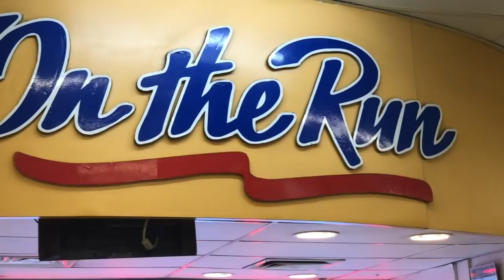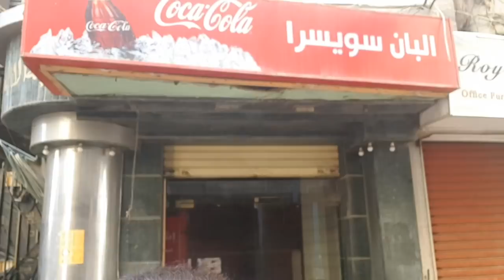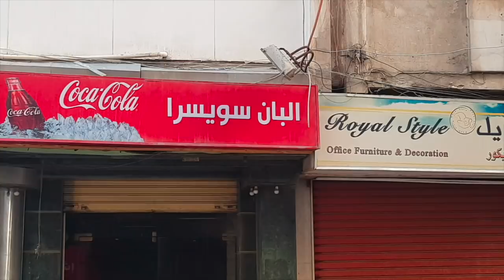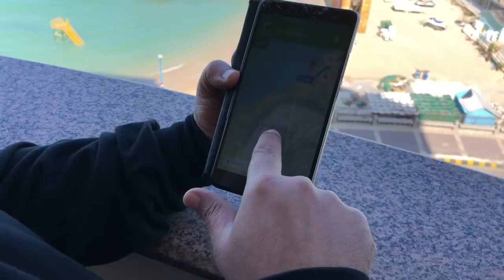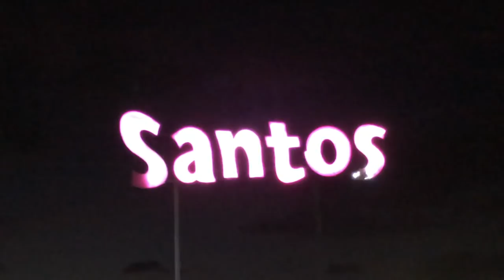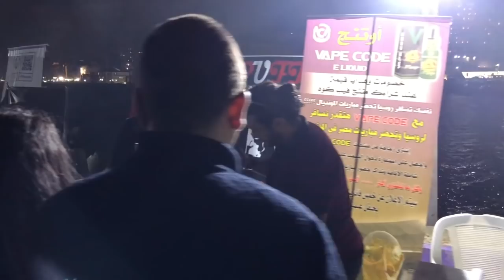Alex vlog#4 / مادنز في ايفينت الجزيره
فلوج رقم ٤ مادنز في الاسكندريه في ايفينت الجزيره المقام يوم ٣٠/اكتوبر/٢٠١٨

بشكر كل اللي تعبوا في هذا الايفينت

واتمنى ان الفلوج يعجبكم جميعا
-مادنز-